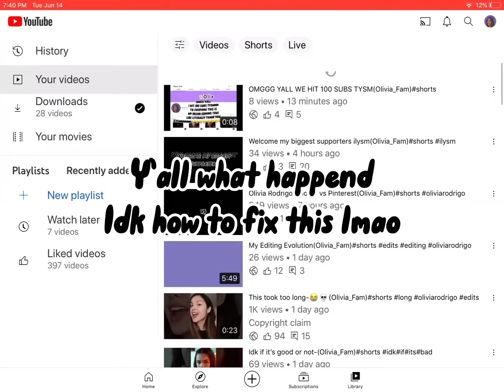Can someone tell me how to fix this lol?(Olivia_Fam)